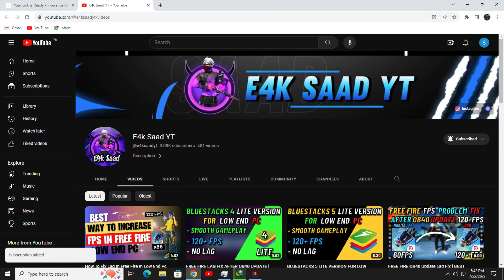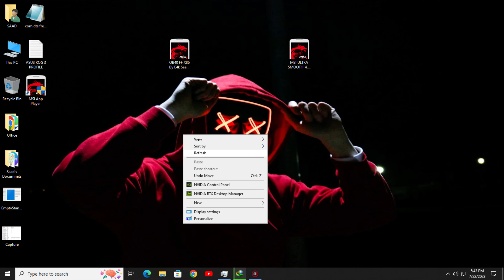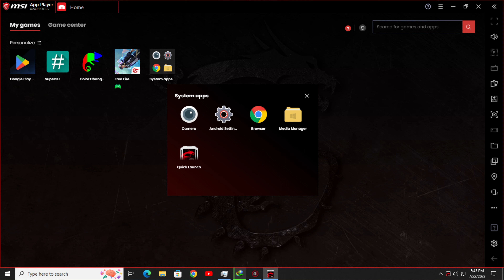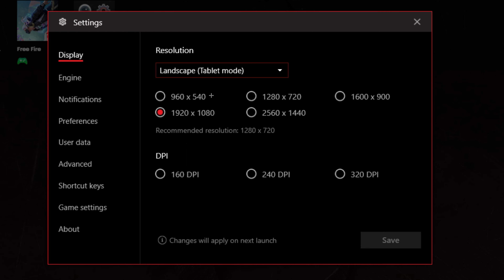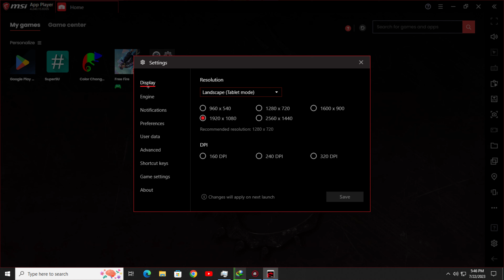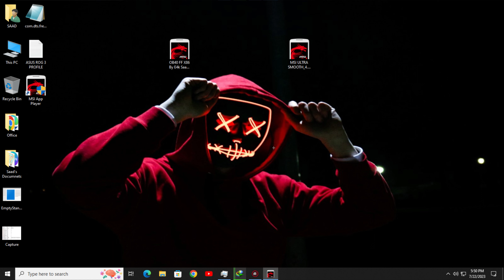MSI 4 LITE VERSION FOR LOW END PC | MSI 4 BEST VERSION FOR LOW END PC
Pc Specs
Intel core i7 4770 @3.40GHz Upto @3.90Ghz
12 GB RAM
Lexar 128GB SSD + HS-SSD-E100 256GB
TOSHIBA DT01ACA050 500 GB Hard Drive 7200 RPM
NVIDIA Quadro K620 2GB

1) How to get high fps in free fire msi 4
2) msi 240 fps settings for low end pc
3) msi lag fix
4) bluestack 5 high fps
5) bluestack mai high fps kaise laye
6) msi 4 fps settings
7) free fire high fps setting pc
8) expert shera
9) bluestack 5
10) msi 4 best settings for low end pc
11) classy free fire
12) msi 4 fps boost low end pc
13) msi 4gb ram high fps setting
14) free fire high fps settings
15) free fire lag fix 2gb ram high fps
16) how to play free fire in high fps
17) msi 4 high fps setting
18) high fps setting for smooth gameplay
19) low end pc high fps setting msi 4
20) free fire x86 high fps setting

©️ Copyright : We allow anyone to make reaction videos but the video must remain branded under E4k Saad YT (with our channel link) in the description box.